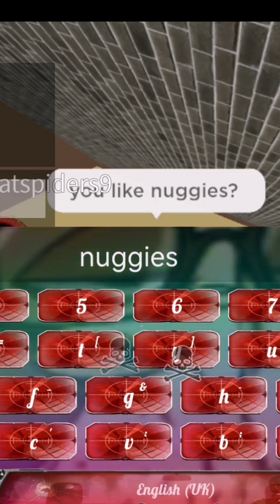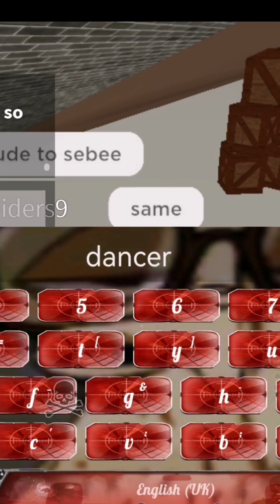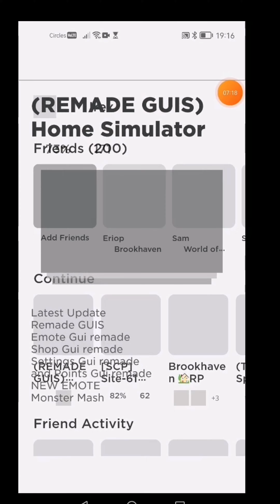The home experience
sub or I will kill you and your family